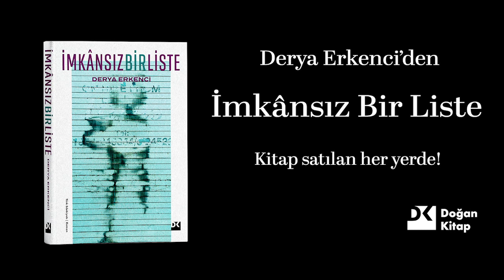Derya Erkenci - İmkansız Bir Liste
Seslendiren: Yiğit Özşener

Kurgu: Cenk Çalış

Kamera: Derya Erkenci

Yönetmen: Derya Erkenci

“Otoban üzerine yazılan bu imkânsız liste beni ona götürecek. Doğduğumda ad koyma törenimde kulağıma seslenilen o kelimeye, bütün söylencelerin sonundaki geri dönülene, tanıdığım kadınların bir toplamına, şu zamansız çölde görebildiğim tek hayale, yalnız ve güçsüz gecelerin Hande’sine. Zavallı aklım yalnızlıktan, etim henüz hayattayken yaşanan bu kokuşmadan, şu varlığımı yitirme oyunundan kurtulacak. Liste, tüm soruların yanıtlarını vermeyi deneyecek. Beni ona götürecek. Çocukluğuma, hırpaladıkça daha çok severek büyüttüğüm çiçeğe, o paha biçilmez gözyaşı kadehine. Hayalini artık eski filmlerin esas kadınlarıyla karıştırmaya başladığım biriciğe; Hande’ye. Az sonra şu sapaklardan birinden sapacağım. Hikâye bittiği yerden başlayacak. İmkânsız bir liste, bana değen bütün saklı sözleri, bir bir açığa çıkaracak.”

Yazar Mert Zamangil bir sabah bakımsız bir motel odasında uyanır. Oraya neden ve nasıl geldiğini bir türlü anımsayamaz. Defterlerinden birinin arasında ortadan ikiye katlanmış bir sayfa bulur. Bu kendi el yazısıyla yazılmış  17 maddelik bir listedir. İlk maddede “Hande’yi bul” yazmaktadır. Aralarında kısa sürede dostluk gelişen motel sorumlusu Aysun’un da etkisiyle İstanbul’a dönmeye ve listedeki izleği takip etmeye karar verir. Eski sevgiliye ulaşmak için çıkılan bu gizemli yolculuk, ölen babası, hâlâ hayatta olan annesi ve ağabeyi üzerinden yaşanacak tuhaf bir geçmiş hesaplaşmasına dönüşecektir.